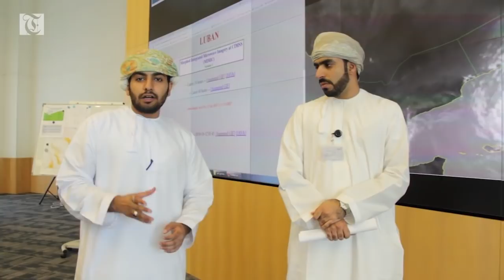Storm Watch: Exclusive Tropical Storm Luban update from PACA - 3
A senior meteorologist from the Public Authority for Civil Aviation gives us an exclusive update about tropical storm Luban.